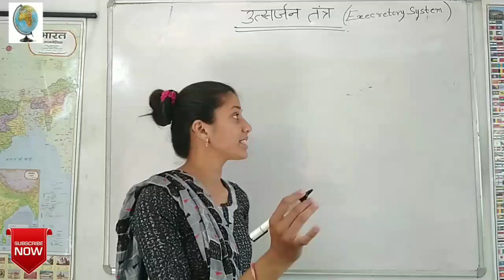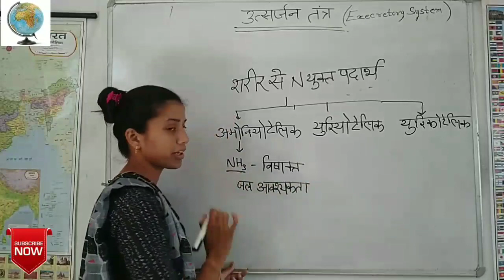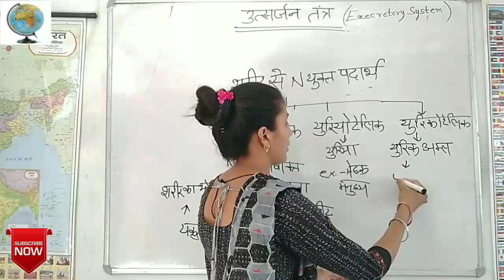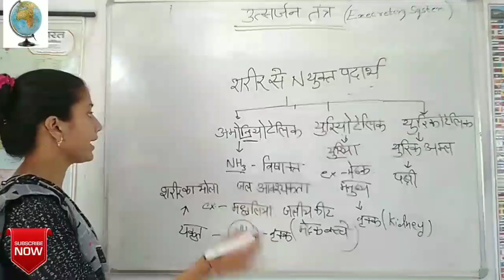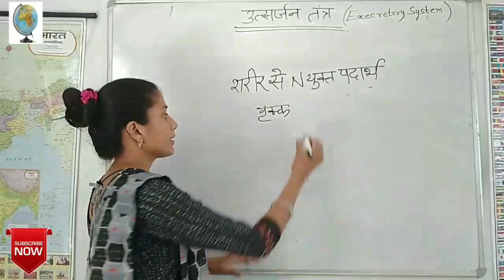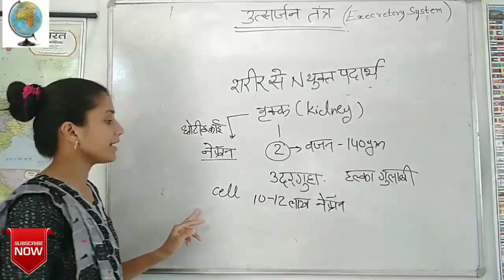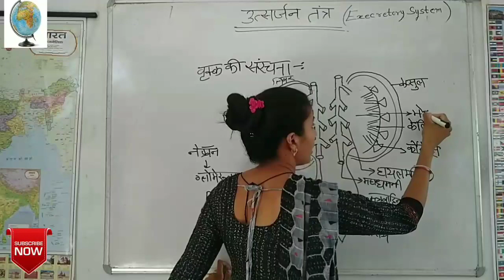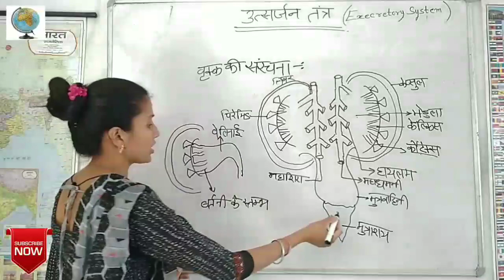Human Excretory System क्रिया व संरचना। Kidney। Easy explanation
उपापचयी (मेटाबोलिक) क्रियायों के फलस्वरूप बने उत्सर्जी पदार्थों को शरीर से बाहर निकालने की क्रिया को उत्सर्जन कहते हैं। सजीव कोशिकाओं के अन्दर विभिन्न प्रकार की जैव-रासायनिक क्रियाएँ होती रहती हैं। इन क्रियायों के समय कुछ बेकार एवं विषैले पदर्थ उत्पन्न होते हैं जो कोशिकाओं अथवा शरीर के लिए उपयोगी नहीं होते हैं। यदि उन्हें शरीर में इकट्ठा होने दिया जाय तो वे प्राणघातक भी हो सकते हैं। इन्हीं पदार्थों को उत्सर्जन की क्रिया में शरीर बाहर निकाल देता है।